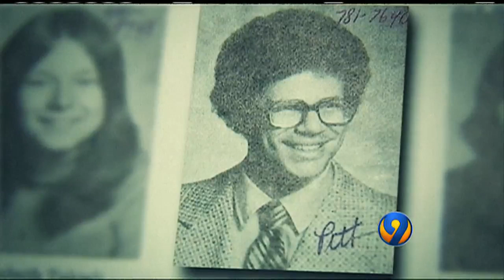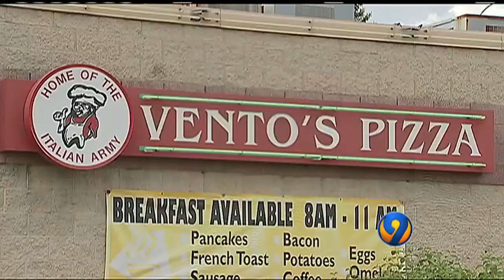QCOT In Depth Feature: David Tepper